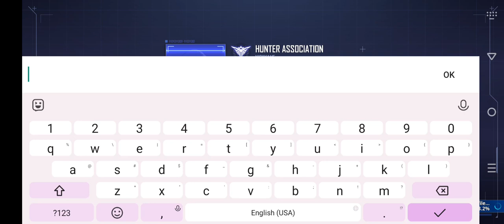SOLO LEVELING ARISE GAMEPLAY CHAPTER 1 COMPLETED || JINWOO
Solo Leveling Chapter 1 Completed